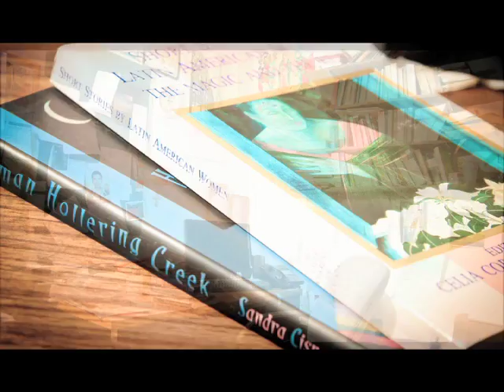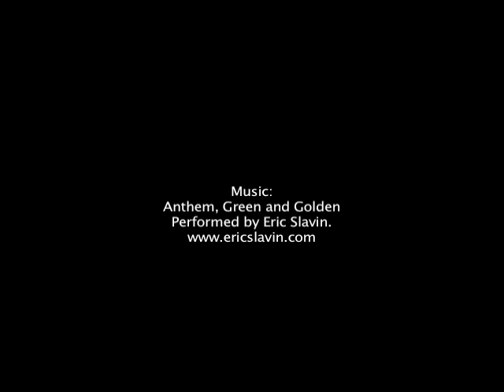Pomegranate. A novel by Ysella Ayn fulton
Pomegranate is a novel about the importance of family, of friends, and of faith. Set in the farming communities of Southern New Mexico and Far West Texas, and across the border from the horrific violence caused by the Mexican drug war, the story follows the year-long journey of three women connected to each other through ties of blood and friendship. Sydney and Erica are cousins, part of the illustrious Navarro family. Mia, an only child, a Chicana feminist and scholar, has been their best friend since childhood in the small town of San Martin.

But on a recent New Year's Eve, their lives crack open like a pomegranate: exposing seeds of disappointment, secrecy, and betrayal. For the first time in many years, these women and their families are once again living close to each other and their lives are changed forever when the past enters into the present.